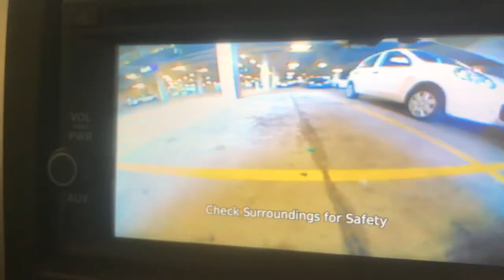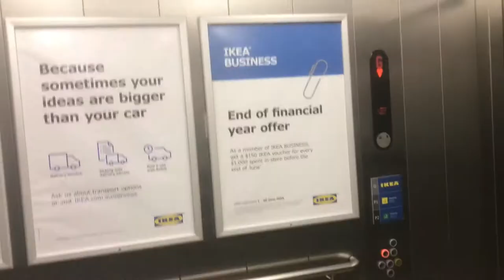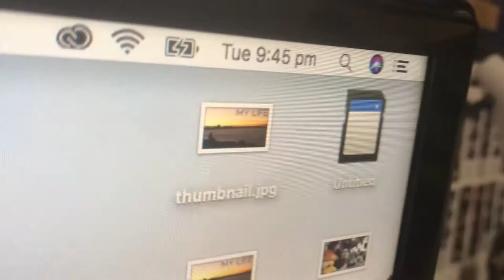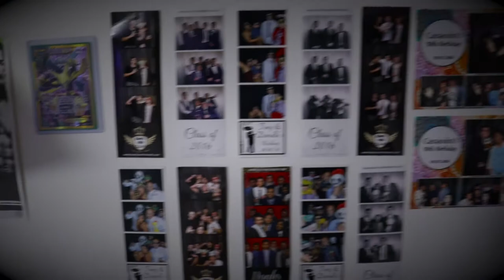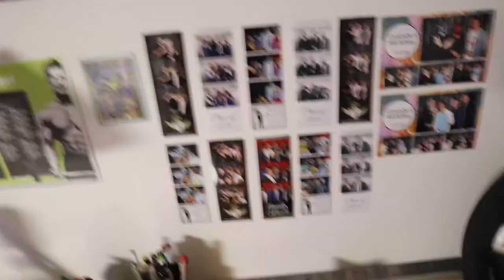VLOG #3 | WELCOME TO MY CRIB